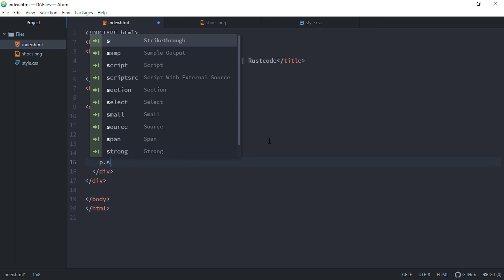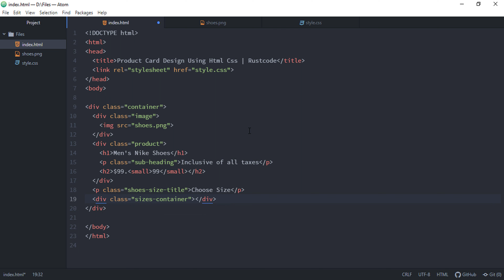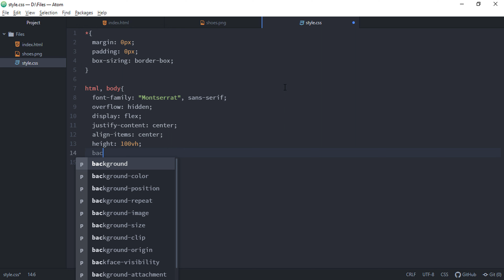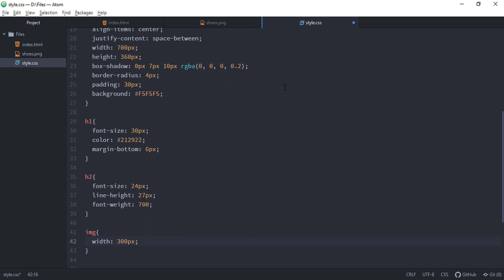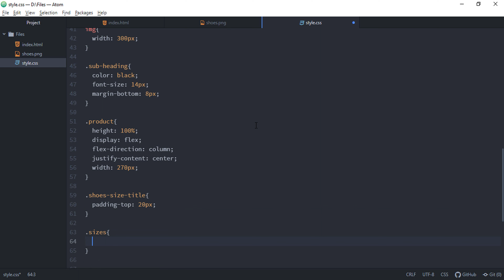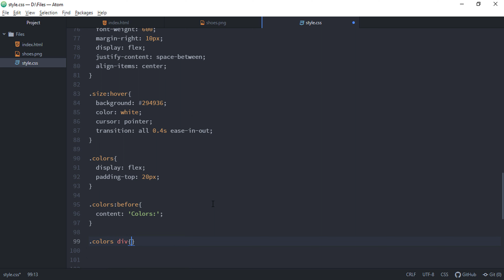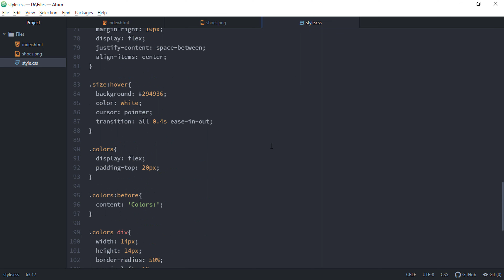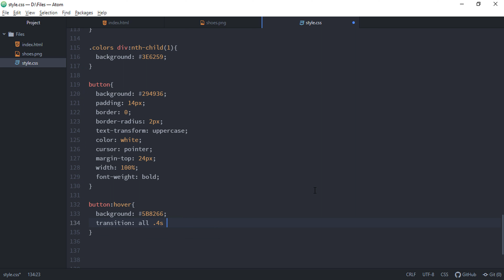Animated Product Card Design Using Css Only | Product Card Design Using Html Css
Product card design using HTML and CSS involves creating a visually appealing layout for displaying product information on an e-commerce website. This can include images, descriptions, prices, and purchase options. The design must be responsive, accessible, and optimized for different devices and screen sizes. CSS is used to add styling and animations to enhance the user experience.

TimeStamp
01. Preview[00:00]
02. HTML[00:14]
03. CSS[02:25]
04. Final Demo[09:34]
05. End Screen[09:47]